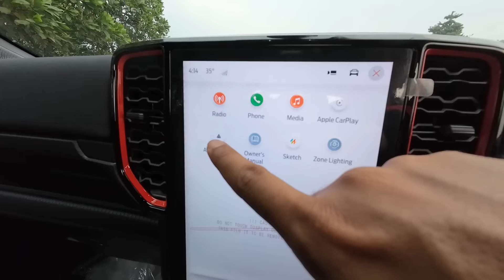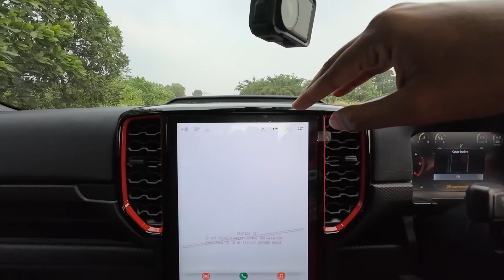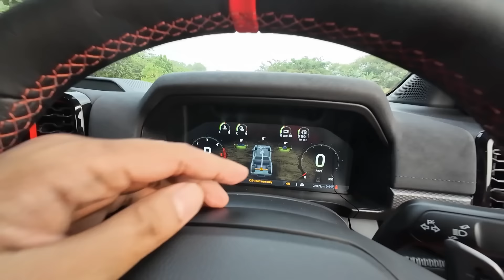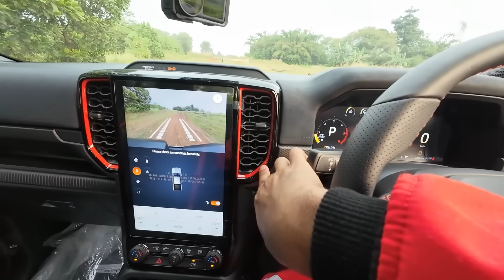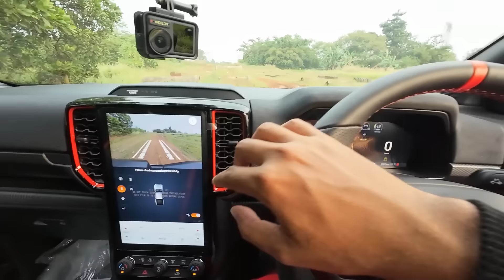REVIEW FORD RANGER RAPTOR 2024. KENAPA JAUH LEBIH MAHAL DIBANDING HILUX GR DAN TRITON ULTIMATE?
Inilah salah satu Double Cabin dengan harga termahal di Indonesia, Ford Ranger Raptor. Varian Raptor memang menjadi andalan Ford yang sarat dengan offroad kecepatan tinggi. Hal tersebut membuat spesifikasinya tidak bisa disamakan dengan Double Cabin lainnya, yang belum tentu memiliki varian sejenis Raptor.

Langsung saja kita review lengkapnya, sambil melakukan pengetesan yang cocok untuk Ranger Raptor!

Selamat menonton!